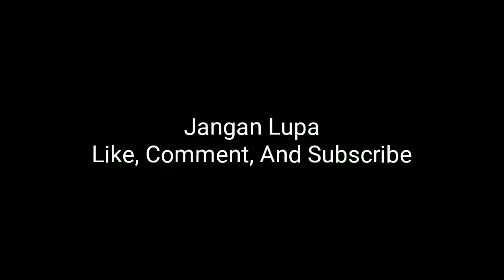Kalau Dapat Izin Dari Pihak Keluarga, Ria Ricis dan Audrey Mau Ngevlog Bareng